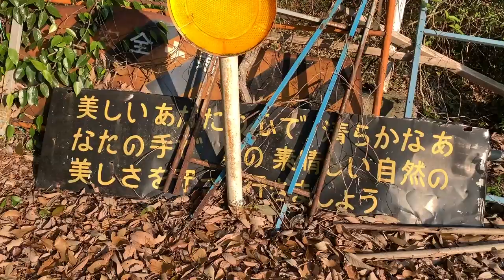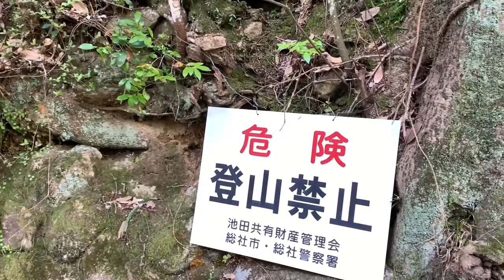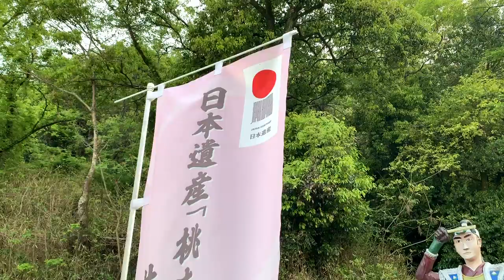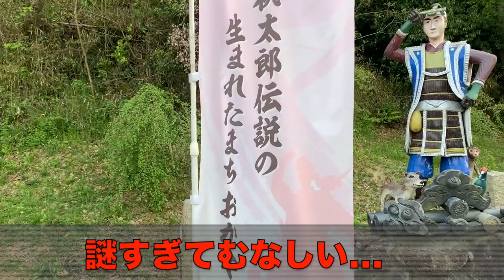【山の中で謎スポを探す旅】不気味なトンネル ／ 山の中の一軒家？／ 桃太郎は岡山でなかった？《謎スポット Vol.2》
*2019年撮影した物になります。

※緊急事態宣言前などにリクエスト頂いた方、誠に申し訳ないです。貯め撮り中心です。